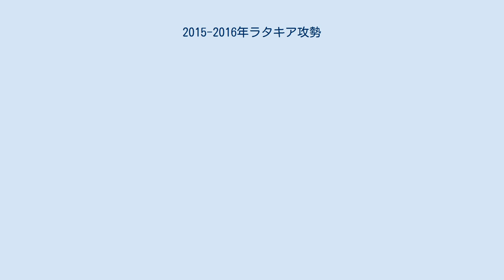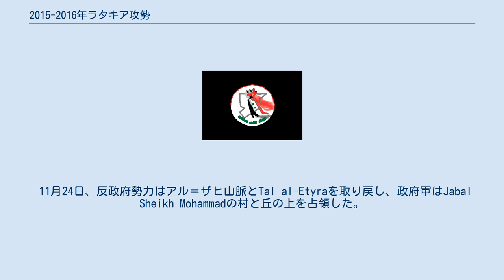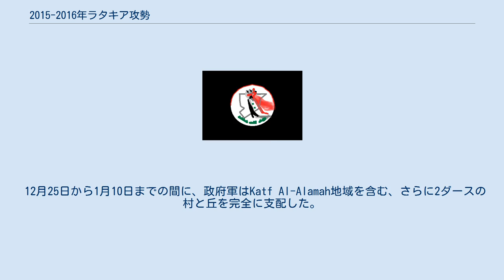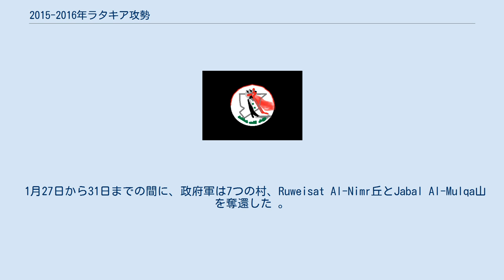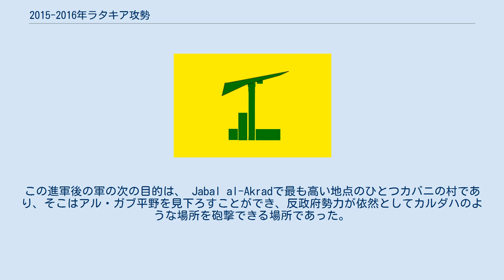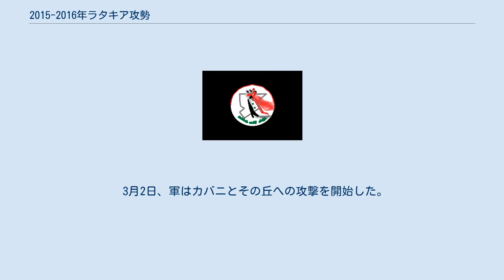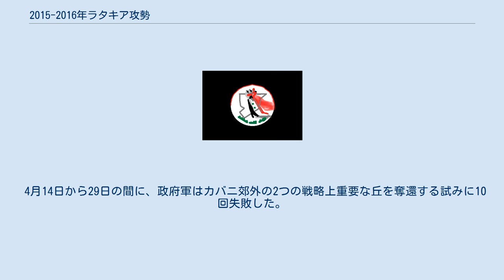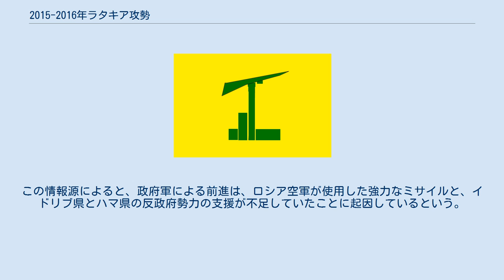2015-2016年ラタキア攻勢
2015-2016年ラタキア攻勢は、シリア内戦においてトルコと国境を接するラタキア県の反政府勢力支配地域を奪還するために2015年10月にシリア政府軍が行った戦役。
 10月15日、シリア政府軍はラタキア北部の田園地帯で大規模な攻勢を開始した。
10月19日、シリア陸軍（SAA）はタル・ジワイクの丘の上から北に進んだ後、ラタキア北部のアルザヒヤ山脈のポイント1112、ポイント482、Tal Thamamiyah、カワ・アル＝ハタブ、Tal Thalathaを占領した。
ある報告によると、翌日のロシアの空爆により、反政府勢力の沿岸第1師団の司令官バジル・ザモが他の4人の戦闘員と共に死亡した。
他の報告では、攻撃による死者は45人となっており、その中に少なくとも15人の民間人が含まれている。
 10月30日、反政府勢力はKafar Delbahの地域を奪還したが、親政府勢力はこれを否定した。
 11月1日から3日の間に、ラタキア北部の山岳地帯にあるGhammamの村をめぐる激しい衝突が起こった。
村は4回にわたって占領され、最終的には反政府勢力が再び村を支配することになった。
兵士13人と不詳数の反政府勢力が死亡した。
2日後、政府軍はこの地域の3つの村を占領し、11月6日にGhammamとGhammamを見下ろすジャバル・バクダッシュ丘を制圧した。
 11月9日と10日、反政府勢力はGhammam地域のいくつかの地点を奪還したと報じられたが、軍事筋によって否定された。
 11月13日から23日の間に、政府軍は200平方キロメートルの領土を奪還した。
11月25日、政府軍はラタキアの山々にある3つの丘（Tal Al-Yakdashの丘を含む）を占領し、Ghamam周辺へと進軍し、Dayr Hanna、al-Dughmishlyia、Beit'Ayyashの村を奪還した。
 11月18日から23日までの間に、政府軍は10の丘（ジェブ・アル＝アマール地域の6つを含む）と、3つの村を占領し、アル＝ザヒ山脈の完全な支配を行った。
 11月24日、反政府勢力はアル＝ザヒ山脈とTal al-Etyraを取り戻し、政府軍はJabal Sheikh Mohammadの村と丘の上を占領した。
翌日、政府軍はアル＝ザヒ山脈とアティーラ地域に進軍し、アル＝ザヒを奪還した。
 11月24日、トルコのF-16はシリアとトルコの国境近くでロシアの戦闘爆撃機Su-24を撃墜した。
ロシアのパイロット１人が死亡し、ラタキア北部の山岳地帯で行われた救助作戦で別のロシア兵が死亡した。
ロシアの救助ヘリコプターもTOWによって破壊されたが、乗組員に怪我はなかった。
その日遅く、2人目のパイロットは特殊部隊に救助され、その後ラタキアの軍用空港に到着した。
 ジャバル・トルクメンは、トルコ空軍によるロシア戦闘爆撃機の撃墜後、ロシア軍による激しい爆撃を受けた。
 11月27日、アル＝カイダの関連組織アル＝ヌスラ戦線とシリアのトルキスタン・イスラム党は、シリア陸軍が迫撃砲で砲撃し、ロシアの軍用機がジャバル・アル＝アクラドを爆撃する中、ジャバル・ヌバ周辺でシリア政府軍とヒズボラ軍と戦った。
シリア陸軍の数百発のロケットによる激しい砲撃により、トルクメンの軍事指導者であるジャバル・トルクマンとともに、トルキスタンイスラム党の15人の戦闘機が殺害された。
トルキスタンイスラム党は、その週の間に政府軍との衝突で30人以上が殺害されたと報告した。
 同日、政府軍はさらに2つの丘を奪還し、ジャバル・アル＝ヌバ山を確保した。
 12月1日、政府軍は3つの村とジャバル・アル＝カシュカル山脈を占領した。
これらの前進により、陸軍はアル＝ジェブ・アル＝アマール地域を完全に支配した。
 12月3日から15日までの間に、政府軍は最大20の村と丘を占領した 。
この間、イスラム教徒の反政府勢力は、ジャバル・アル＝ナワバ周辺のいくつかの検問所も奪還した。
ラタキア北部の田園地帯では、ロシアの空爆で反政府勢力の司令官2名が死亡した。
 12月16日、政府軍はラタキアの北部の田園地帯にある戦略上重要なアル＝ヌバ山地（ジャバル・アル＝ヌバ）を占領した。
同日、政府軍はイドリブ県の県境に位置する2つの丘の頂上も奪還した。
 12月17日から20日...